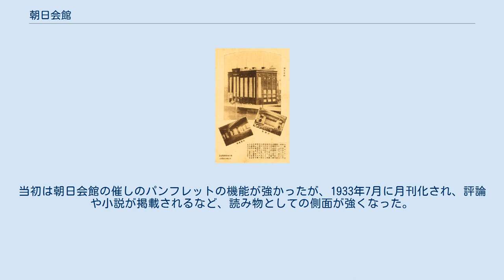朝日会館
朝日会館（あさひかいかん）はかつて大阪市北区中之島に存在した文化施設である。
経営母体は大阪朝日新聞社で、映画上映、コンサート、演劇上演、美術品展示といったさまざまな用途に使われ、戦前から戦後にかけて、関西の文化活動の中心地のひとつであった。
 朝日会館は、1926年に竹中工務店の施工で建設された。
1962年に閉館した後の役割を担っているのが現在のフェスティバルホールである。
大阪以外に京都や神戸、名古屋にも、朝日会館が建設された。
 朝日会館では、海外から招へいした音楽家による演奏会が行われた。
戦前には宝塚歌劇団、その後も藤原歌劇団や宝塚交響楽団の公演も行われた。
また、映画上映会は「映画ア―ベント」と呼ばれ、朝日会館の集客の目玉であった。
その他、関西の劇団だけでなく、東京の劇団も来演した。
翻訳劇のほか、戦時下にも新劇の上演が多く行われた。
歌劇や劇団に限らず、能楽など日本文化演目も上映され、多くの演目が上映された 。
 朝日会館では、1931年から1953年まで機関誌が発行された（全222冊）。
創刊号の特集は、舞踊家の伊藤道郎（イトウ・ミチオ）と声楽家のトティ・ダル・モンテであった。
当初は朝日会館の催しのパンフレットの機能が強かったが、1933年7月に月刊化され、評論や小説が掲載されるなど、読み物としての側面が強くなった。